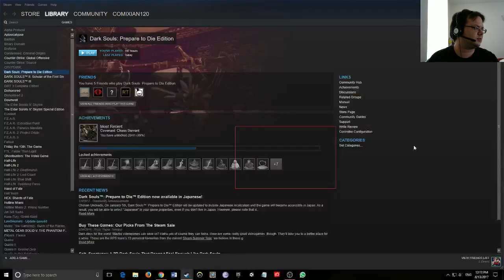Dark Souls!!!! Just another adventure of pain and death!!!! ^_^ (Part 65)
Watch me replay one of best and challenging games ever game, Dark Souls!